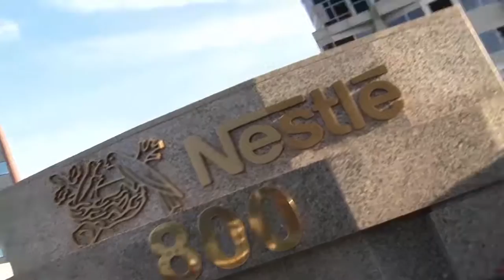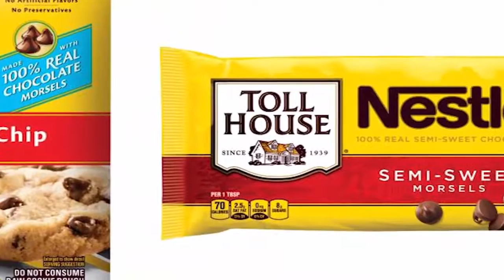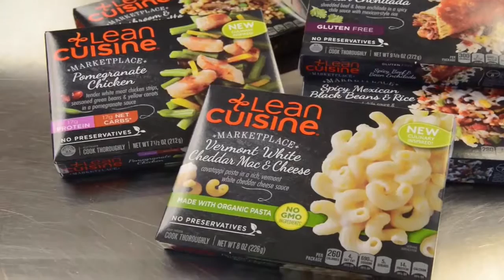Nestle USA bringing 300 jobs to Solon as part of HQ relocation to Virginia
Nestlé USA is moving its headquarters from California to Virginia and as part of the relocation will centralize its IT operations in St. Louis, expanding its workforce in the city by 300 jobs.

Swiss-based Nestlé, the world's largest food company with brands including Perrier water and Haagen-Dazs ice cream, already has a large presence in St. Louis. The U.S. headquarters of its pet products division, Nestlé Purina PetCare, has about 2,700 employees at its office campus south of downtown and its Purina Event Center in Gray's Summit.

Following Nestlé's acquisition of St. Louis-based Ralston Purina in 2001, Nestlé moved 60 employees working on the Friskies cat food team from Glendale, California, to St. Louis, said spokesperson Keith Schopp.  "We've also added other Nestlé functions since then," he said.

St. Louis Mayor Francis Slay called Nestlé Purina an"outstanding corporate citizen" in a statement, adding: "Purina and Nestlé have brought hundreds of new jobs to St. Louis in recent years, and we look forward to their continued growth."

The relocation of Nestlé USA's IT operations to St. Louis beginning later this year will "drive efficiency across Nestlé's U.S. operations," the company said in a statement. The IT organization provides support for multiple business units, including Nestlé Waters North America, Nestlé Nutrition, Nestlé Professional, Nespresso, Nestlé Skin Health and Nestlé Health Science.

"As the company looks to to the future, it will continue to demonstrate its commitment to the United States as a key growth market," the statement continued.

In addition to its campus south of downtown, Nestlé Purina PetCare has employees based at another office building at 100 N. Broadway in downtown St. Louis. The location of the IT organization has not yet been determined, Schopp said.

Companies that announced plans to add a combined 975 tech jobs in the St. Louis region over the past two years were accounting firm KPMG, real estate firm Cushman & Wakefield and mobile payments company Square.

Shifting the IT jobs to St. Louis is only one part of substantial changes under way at the company's U.S. operations. Nestlé USA said Wednesday it plans to transition its corporate headquarters from Glendale, Calif., to Rosslyn, Virginia, beginning later this year. That move will bring about 750 jobs to the Washington, D.C., area. Nestlé will continue to have a large presence in Califorina with nine manufacturing facilities, including a Nestlé Purina PetCare plant.